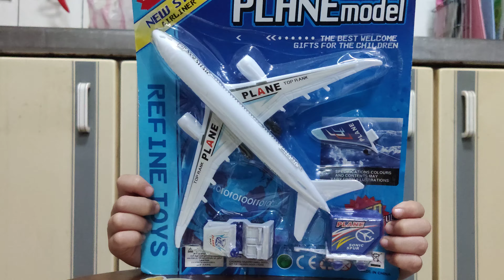弟弟開箱打彈珠得到的飛機玩具